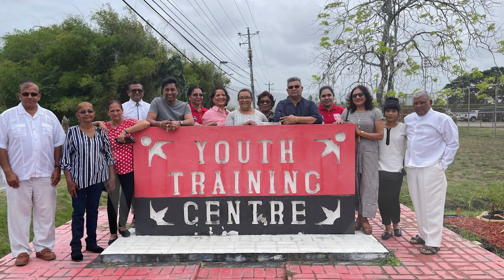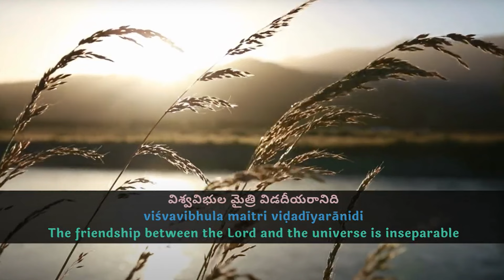✨Inspired by Sri Sathya Sai : Insights and Reflections with Dr Axay Kalathia - NEW Podcast Series✨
Om Sai Ram.  Welcome to Inspired by Sri Sathya Sai - a new podcast series from Sri Sathya Sai Global Council. Sri Sathya Sai Baba says - My life is My message. Inspired by this Divine Dictum, Sai devotees from 125 countries across the globe spread across 9 zones are engaged in selfless service activities with the aim of personal transformation.  This podcast series will take you across different zones and countries and share the experiences of devotees and the activities that are being undertaken around the globe. The activities are underpinned with Sri Sathya Sai Baba’s teaching of pure love and service and the 5 human values of truth, right conduct, peace, love and non-violence.  We hope this podcast series will serve to inspire, engage, and unite everyone on the quest to discover their true self from every corner.

In this episode, we are blessed to have Dr Axay Kalathia, Chair Zone 1 Countries (United States, Canada and West Indies) who shares his Insights and Reflections in his journey as a spiritual aspirant, key projects across Zone 1 countries and his message to all Sai devotees.